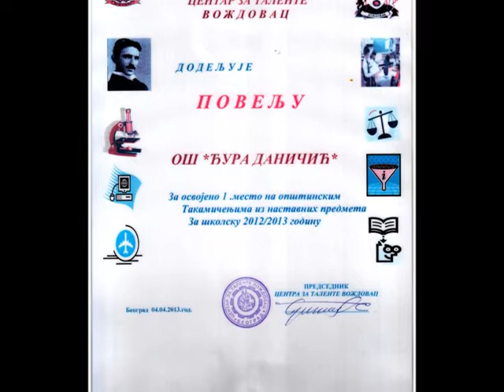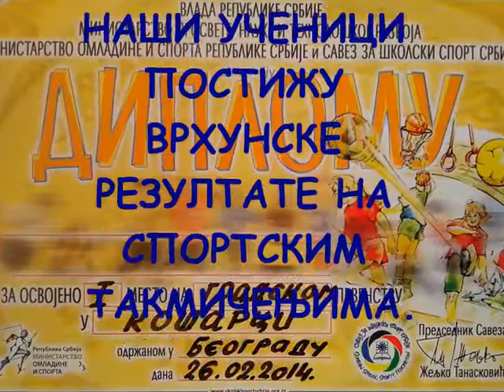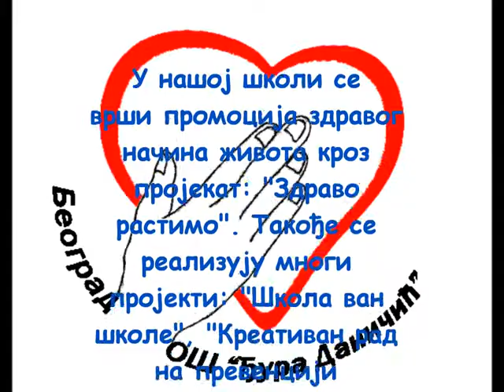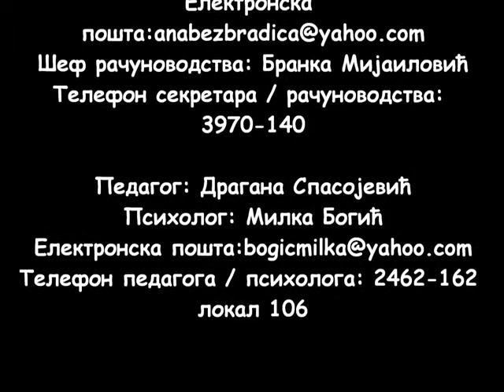Moja je skola Djura Danicic, film o skoli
OS Djura Danicic, Mestroviceva 19a, Beograd